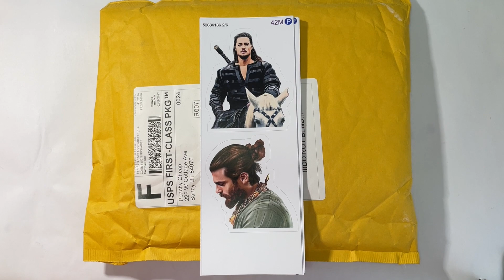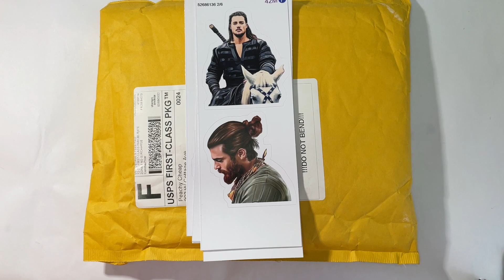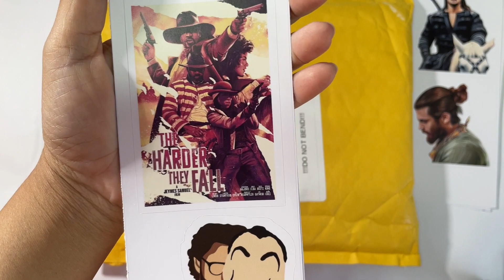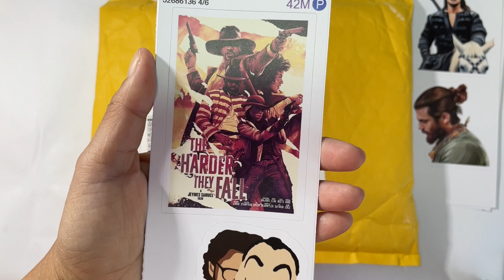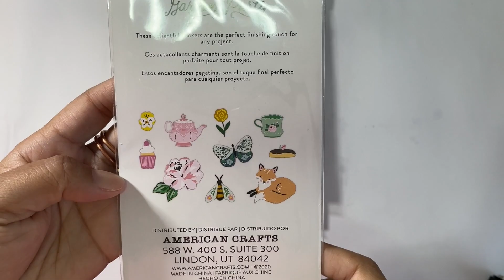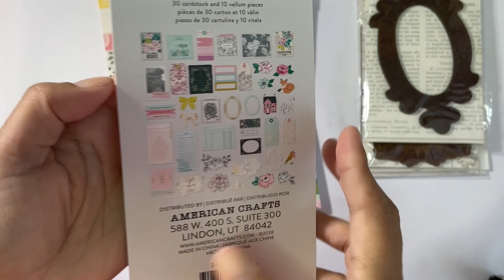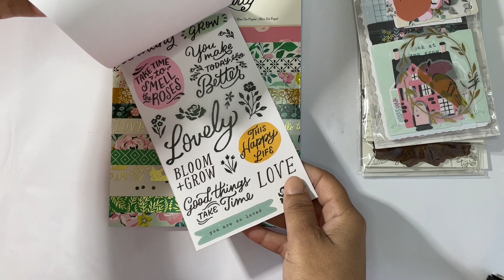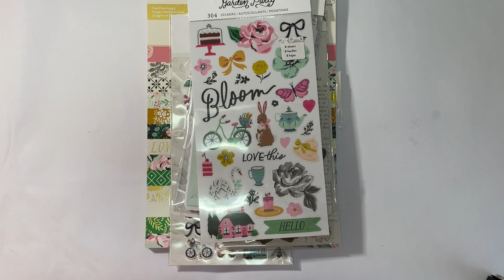Collective Haul Journaling Supplies | PeachyCheap and RedBubble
I have a collective haul for journaling supplies from RedBubble and PeachyCheap.  I put in an order for some new stickers and decided to grab the Maggie Holmes Garden Party collection from Peachy Cheap.  I love new journaling supplies and MH is my favorite!  Hope you enjoy the haul.

-MATERIALS USED-
A6 Hobonichi Grid Notebook
Uni Pens Various Point Sizes
Tombow Fudenosuke Brush Pens